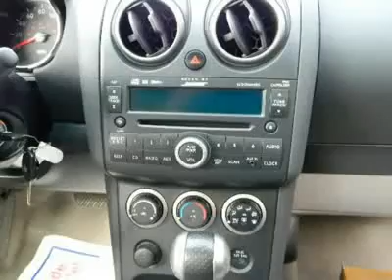2008 NISSAN ROGUE Costa Mesa, CA P8001493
2008 NISSAN ROGUE Costa Mesa, CA
Stock

BOSE,SUNROOF,CERTIFIED VEHICLES QUALIFY FOR SPECIAL RATES THROUGH NMAC,WARR IS EXT TO 100K.